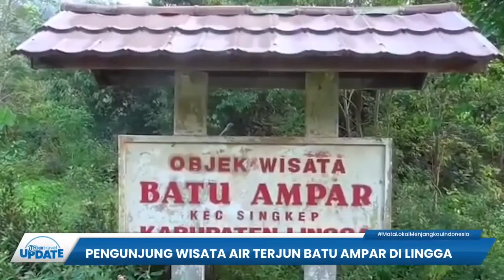Mulai Ramai Dikunjungi Pengunjung, Air Terjun Batu Ampar Semakin Jadi Primadona di Masyarakat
TRIBUN-VIDEO.COM - Diinformasikan Tribunners, kini pengunjung mulai datangi tempat wisata di Kabupaten Lingga, Provinsi Kepulauan Riau saat libur Natal dan jelang Tahun Baru.

Salah satunya wisata Air Terjun Batu Ampar di Desa Batu Kacang, Dabo Singkep sudah ramai dipenuhi pengunjung.

Meski belum terlalu padat, namun hal ini terlihat bahwa masyarakat di wilayah ini sudah mulai menikmati liburan pada Natal dan jelang Tahun Baru 2022.

Dari pantauan Tribun Batam, ada 2 bangunan pondok baru yang dibangun pengelola dan menjadi tempat spot foto baru di wisata favorit ini. (*)